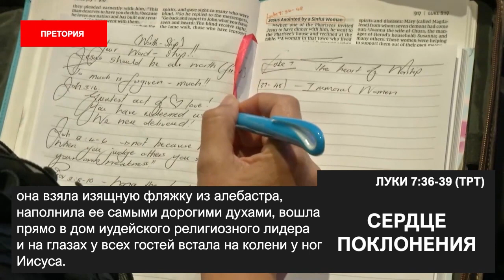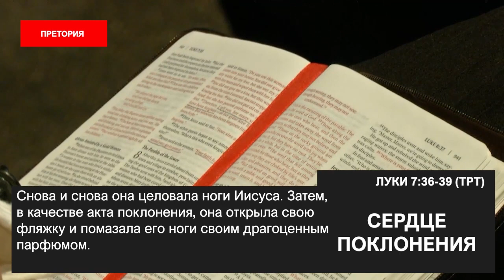СЕРДЦЕ ПОКЛОНЕНИЯ. «Пробуждение в эпоху COVID-19» (54)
Добро пожаловать!

Сердце поклонения - что это такое? И что Богу нужно в это время?
Бог не приходит к людям на нейтральной территории. Бога не привлекают люди, утратившие жажду, а также смирение, потому что эти вещи идут вместе.

Обращайте внимание на Дух Святой. Установите правильную температуру в своем сердце, и тогда у вас будет место, где Бог сможет двигаться. Это место не для человека, а для Бога. Здесь мы соответствуем не человеку, а Богу. Здесь мы создаем климат небес. Здесь мы более радикальны, чем в любом другом месте.

Пастор Эт Бошофф хочет поговорить о вашей атмосфере, о вашем климате, о вашей среде. Своей проповедью он хочет спровоцировать или активировать что-то в вас – то, что дремало слишком долго. Во имя Иисуса Христа! Нам нужно вернуть на место боевой дух и наши ожидания. Нам нужно помазание!